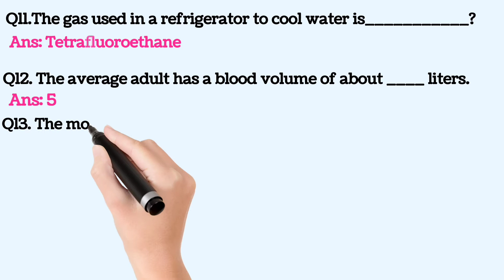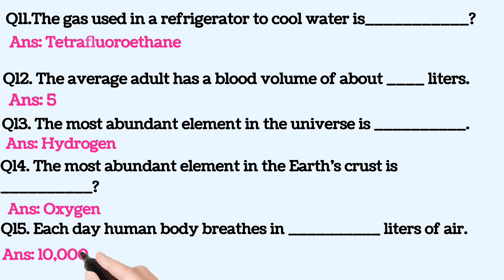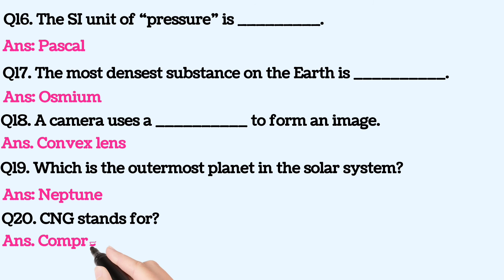"10 Multiple Choice Questions on Basic Science Concepts"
This video features a series of 10 multiple choice questions that focus on everyday science. These questions cover a range of topics, including physics, chemistry, biology, and more. Whether you're a student looking to review your knowledge or just someone who is interested in learning more about science, this video is a fun and interactive way to test your understanding of the world around you. Get ready to put your science skills to the test!